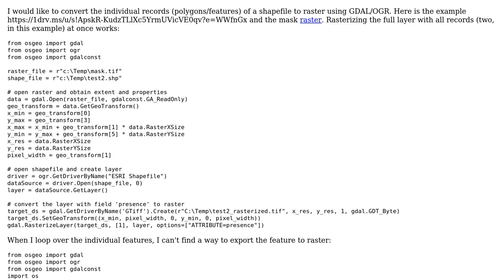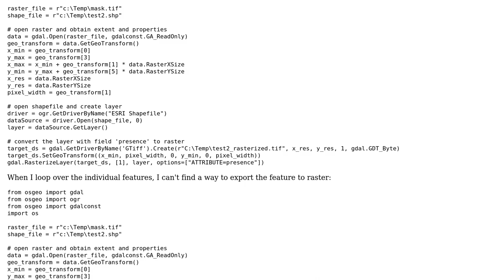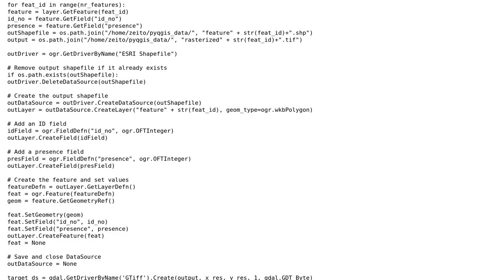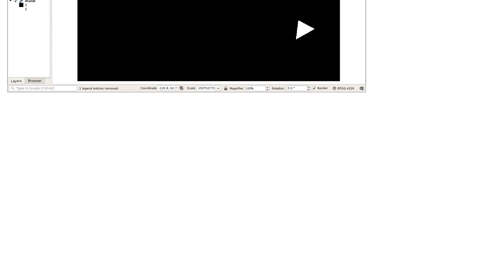GIS: How to rasterize individual feature (polygon) from shapefile using GDAL/OGR in Python?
With thanks & praise to God, and with thanks to the many people who have made this project possible! | Content (except music & images) licensed under CC BY-SA | Music | Images & others | With thanks to user xunilk user openwater user Mike Walters user Kadir Sahbaz and the Stack Exchange Network Trademarks are property of their respective owners. You are responsible for your own actions.